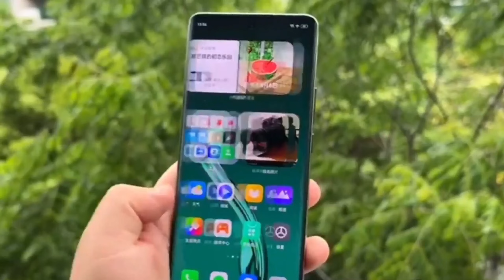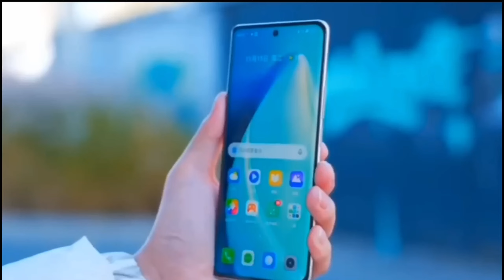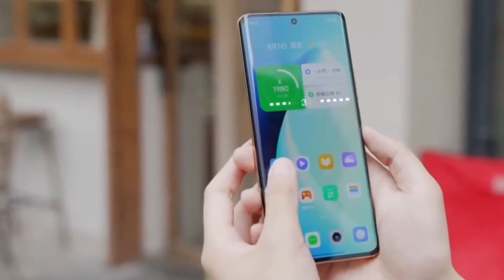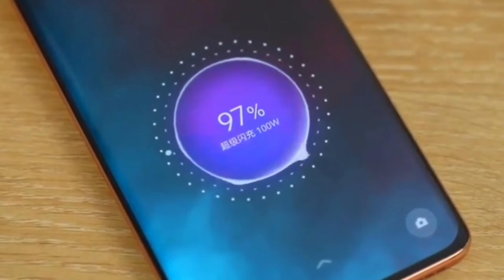Realme 11 Pro Plus Unboxing 🔥 Launch Date & Price In India ???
8/256GB - 21,300/-
12/256GB - 23,700/-
12/512GB - 27,200/-

12/256GB - 23,700/-
12/512GB - 27,250/-
12/1TB - 30,800/-

Hello Guyz, In this video we are going to talk about the upcoming [ ] which is going to be launched soon in India we have confirm specification launch date and price of about this phone to know about keep watching this video till the end.

Topic Cover :-